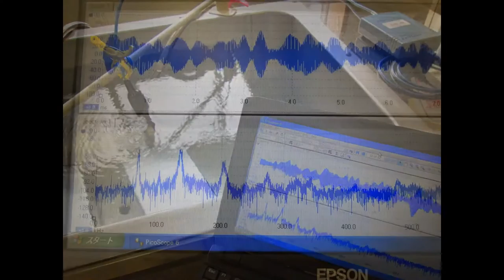超音波実験写真 Ultrasonic experiment photo